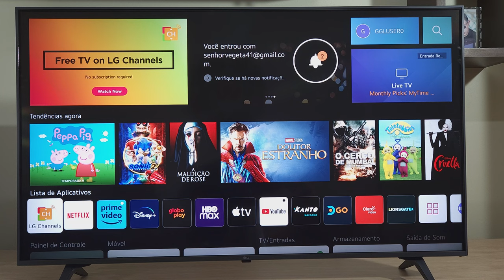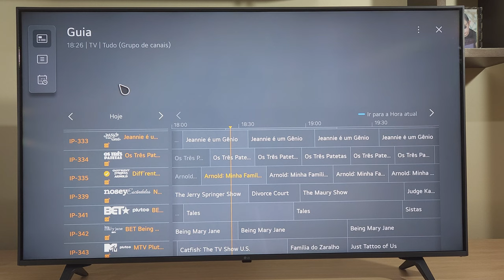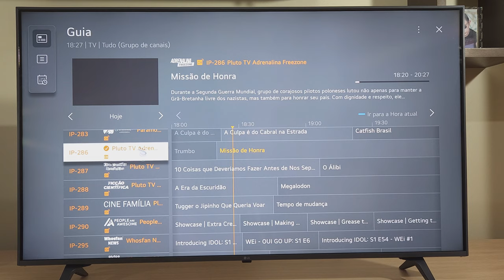Uau! O Incrível Streaming 100% Gratuito - LG Channels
O LG Channels é o serviço de streaming 100 gratuito Da Lg que concorre diretamente com o Samsung Tv Plus que já teve vídeo no canal:

Será que o serviço de streaming da Lg consegue bater de frente com o da Samsung? ele está disponível em tvs mais recentes com o sistema web os 4.5 ou superior, porém além de ser bem lento e demorar para responder os comandas falta canais em português do Brasil ou legendados, mas de qualquer forma melhor que nada né